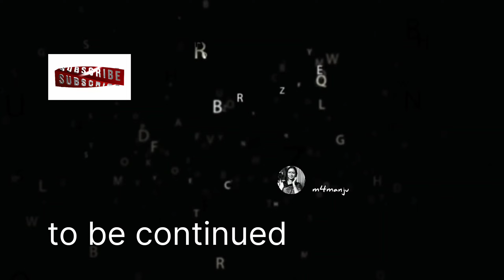অর্ধেক জীবন (১০- পর্ব) | সুনীল গঙ্গোপাধ্যায় | Ardhek Jiban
অর্ধেক জীবন (৭-পর্ব)। সুনীল গঙ্গোপাধ্যায়। Ardhek Jiban .

দেশভাগ
মুসলিম লীগ
সুরাবর্দী
দশাশ্বমেধ ঘাট গোলকধাঁধা
বাংলা উপন্যাস পাঠ
বাংলা উপন্যাস অর্ধেক জীবন
সুনীল গঙ্গোপাধ্যায়ের উপন্যাস

Book - Ardhek Jiban
memoir by Sunil Gangopadhyay
published by Ananda publishers private limited
narrator- Manju Bhattacharyya

সুনীল গাঙ্গুলী
নীললোহিত
YouTube India
ardhek Jiban
story for grown up
story for adult
story telling
bengali audio story book channel
booktuber
আত্মজীবনী
আত্মকথা
Mahatma Gandhi
বাংলা সাহিত্য
বাংলা গল্প
বাংলা ছোটগল্প